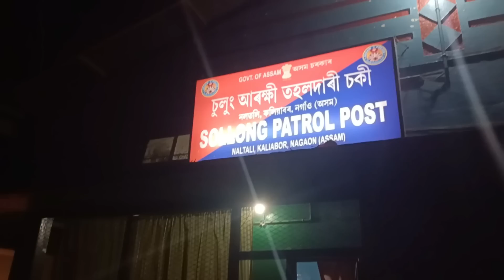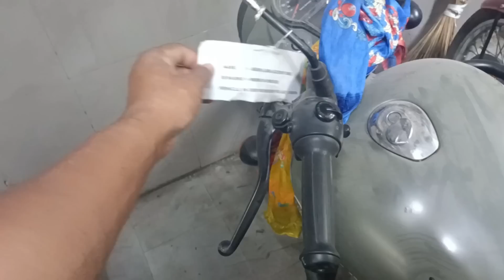Angni Bike kou 3 months ni unnao sw laibai ang ll My Life is to Ride &Travel